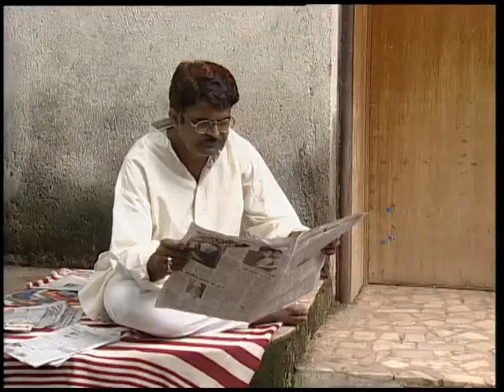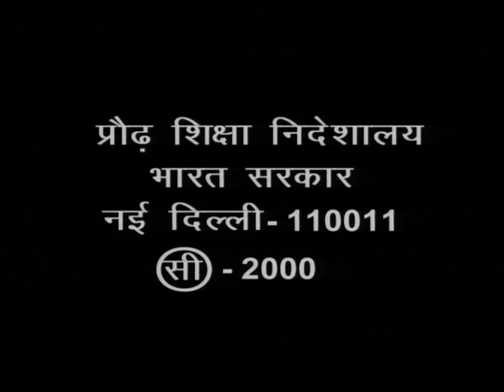Gangapur ka Gangaram Episode 04